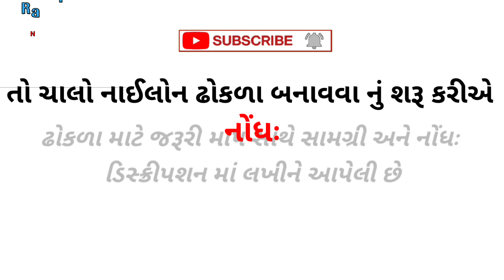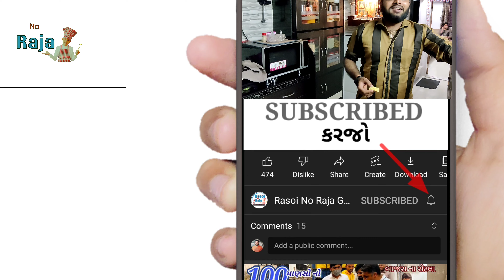dhokla recipe | nylon dhokla | તમે ક્યારેય આ રીતે ઢોકળા નહીં બનાવ્યા હોઈ એકદમ જાળીદાર અને પોચા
નાઈલોન ઢોકળા બનાવવા માટે જરૂરી સામગ્રી

2 વાટકી ચોખા ( ભાત )
2.વાટકી આખી ને એક અડધી એટલે કે અઢી વાટકી ચણાની દાળ
1 ચમચી આદુની ગ્રેવી
1 ચમચી મરચી ની ગ્રેવી ( તીખું તમે તમારી રીતે કરી શકો છો )
50 ગ્રામ લીલા ધાણા
સ્વાદ પ્રમાણે મીઠું
અને એકદમ થોડી હળદર
જરૂર પ્રમાણે છાછ
જરૂર પ્રમાણે ખાવાના સોડા
જરૂર પ્રમાણે પાણી
જરૂર પ્રમાણે તેલ

નોંધઃ દાળ અને ચોખા પીંછવા માટે બરાબર પલાળવા જરૂરી છે, પલાળી પછી ગ્રેવી કરો ત્યારે થોડી થોડી છાછ ઉમેરવી છાછ થોડી ખાટી લેવી, અને આથો આવવા માટે ગરમીની મોસમ માં 5 કલાક રાખવુ ઠંડીની મોસમ માં 6 થી 7 કલાક રાખવું,
બેટર બનાવ્યા પછી આથો આવે પેહલા અથવા પછી મીઠું અને એકદમ થોડી હળદર ગમે ત્યારે ઉમેરી શકો છો, ઢોકળામાં તમારી પસંદ પ્રમાણે બીજા શાક ભાજી ઉમેરી શકાય છે,
બનાવવાની રીત જોવા માટે વિડિઓ પૂરો જુઓ ખાતરી આપુંછું એકદમ જાળીદાર નાઈલોન ઢોકળા બનશે,
મારી કોઈપણ આઈટમ કોઈપણ રેસીપી બનાવશો તોજ જાણશો,

કેમ છો દોસ્તો.. ?  Rasoi No Raja Gujrati cook's ચેનલ માં આપનું સ્વાગત કરું છું આશા છે તમે આનંદ માં હશો અને પ્રાથના કરું છું ભગવાન તમને દરરોજ ખુશ અને તંદુરસ્ત  રાખે, વિશ્વાસ છે તમે મારા બધાજ વિડિઓ પુરા જોતા હશો અને બધા વિડિઓ ની જેમ આ વિડિઓ પણ પૂરો જોશો, અને વિડિઓ પસંદ આવે તો Like કરવાનું ના ભુલતા અને તમારા બધાજ મિત્રો સાગા સબંધી ને વિડિઓ share કરજો સાથે Comment કરી તમારો અનુભવ કહેજો, તમને કેવા વિડિઓ અને કઈ રેસીપી પસંદ છે તે comment માં જરૂર જણાવજો,
જો આપ ચેનલ પર નવા હોઇ અને ચેનલ ને SUBSCRIBE ના કરી હોય તો ચેનલ ને SUBSCRIBED કરી બેલ પર પ્રેસ કરી All પર ક્લિક કરી દેજો એટલે તમને મારા બધાજ વિડિઓ ની નોટિફિકેશન મળતી રહે , ખૂબ ખૂબ આભાર  🙏🏻 ડાંખરા ઝીલ મુકેશ ભાઈ
ગામ ~ મોખડકા
તા.. ~ પાલીતાણા
જી..~ ભાવનગર

વિડિઓ જુઓ તો like જરૂર કરજો 🙏